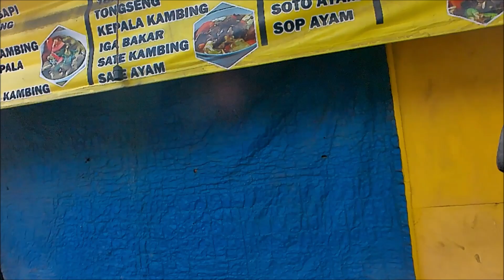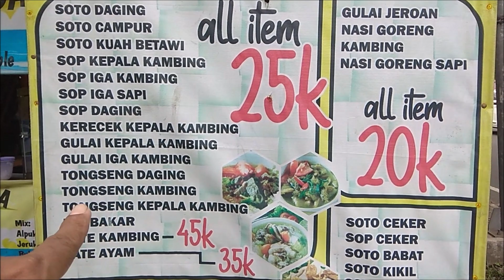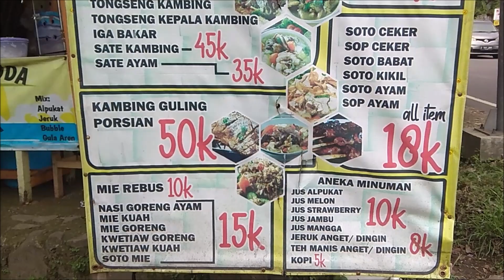Sop Kepala Kambing paling murah, Soto Kang Maman Cisarua Puncak.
Kalau Kulineran di daerah Cisarua Puncak Bogor pasti salah satu tempat rekomendasi nya adalah di sini... Soto Kang Maman Jl. Puncak Cisarua, Bogor.

Salah satu menu favorit nya adalah Sop Kepala Kambing yang sudah terkenal enak dan yang pasti murah banget...